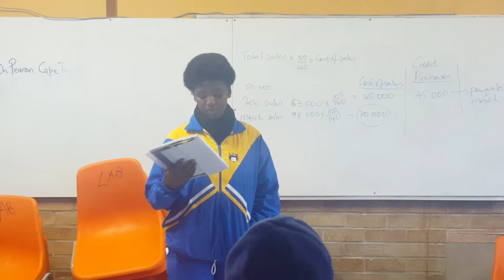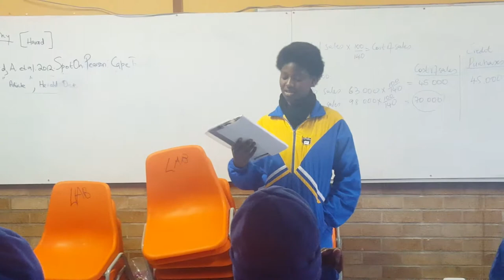1st Cowan High School Break Time Poetry Session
Akhona recites her poem 'Mother of the Orphan'